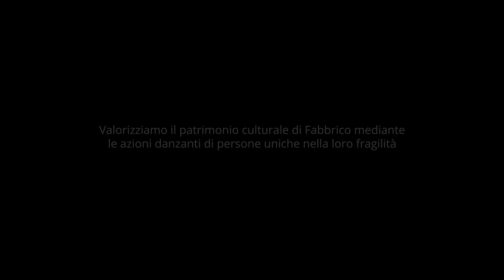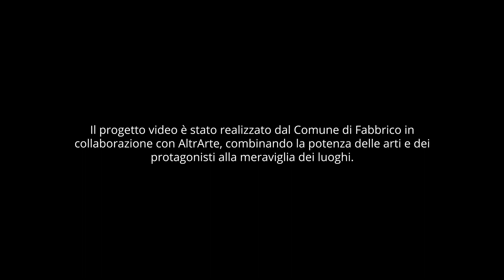La danza, le abilità differenti e la valorizzazione del patrimonio di Fabbrico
Valorizziamo il patrimonio culturale di Fabbrico mediante le azioni danzanti di persone uniche nella loro fragilità. Il progetto è stato realizzato dal Comune di Fabbrico in collaborazione con AltrArte, combinando la potenza delle arti e dei protagonisti alla meraviglia dei luoghi. Questo video in particolare è ambientato presso l'Oratorio di San Genesio, un'area di pregio ambientale, storico e artistico, situata poco fuori il centro abitato di Fabbrico. Il sito ha origini antichissime, la chiesa invece, nella sua ultima ristrutturazione, risale al XVIII secolo.